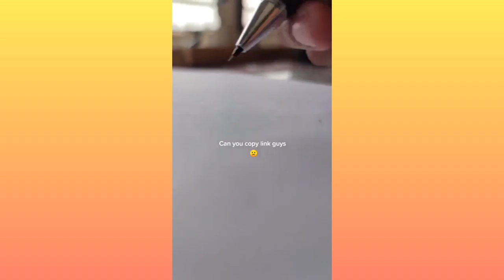Wow, it's look like the real thing , Artist from Philippines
Paintings that look very much like the real thing